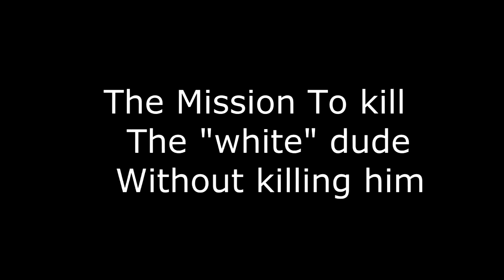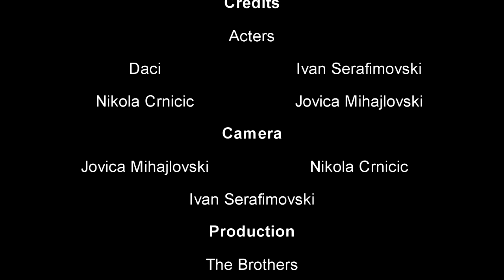The imposible Mission !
Daci is killing the white shirt man without killing him ! :D